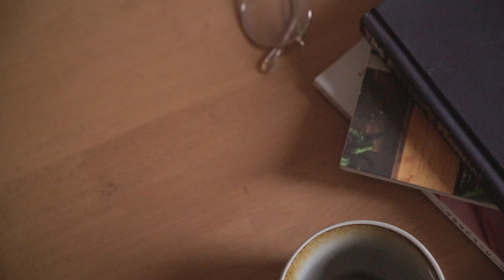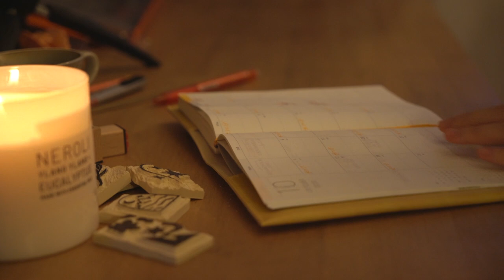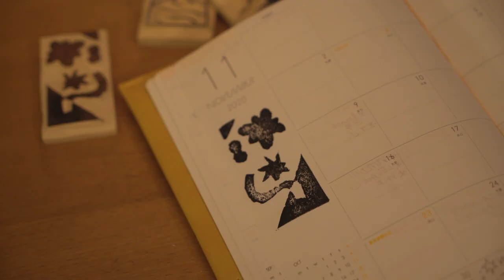home vlog ✶ stamp carving | hand drip coffee | japanese curry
been wanting to make this kind of video for the longest time... v chill and might be v boring, so grab a coffeeee and just play it in the background ☺︎